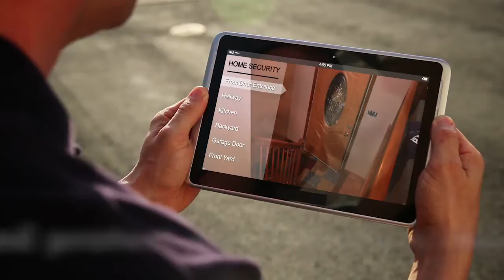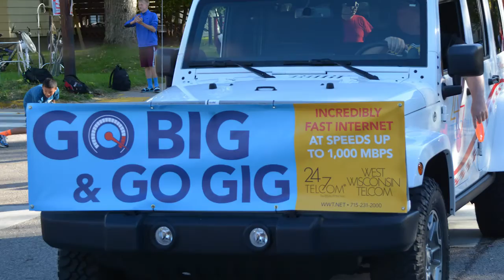We Connect Fiber Optic Communities from the Ground Up!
Smart Rural Technologies